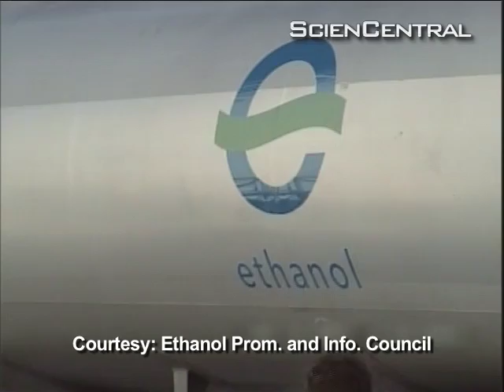Green Gasoline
In just a few years, "Drill, baby, drill" could be replaced by "Grow, baby, grow."  Scientists have shown they can make green gasoline, diesel, and jet fuel from plant sugars -- far different from today's biofuels.